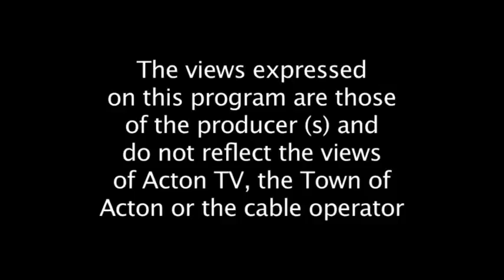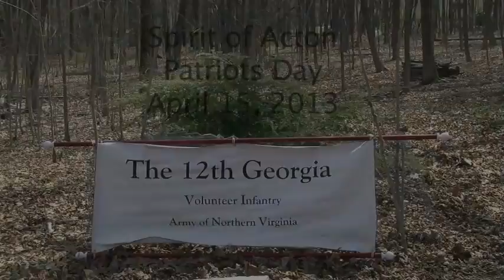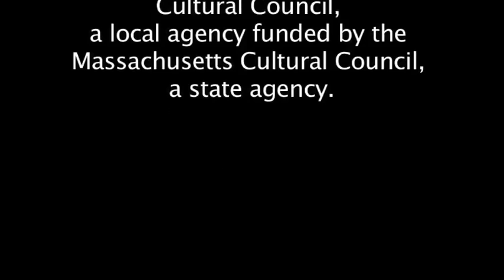Spirit Of Acton Patriots Day Aug 2013